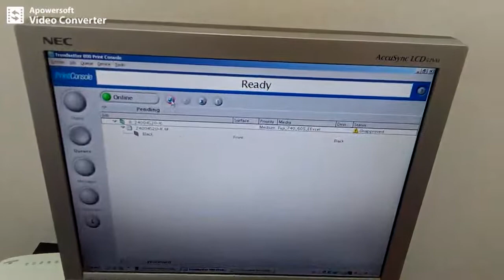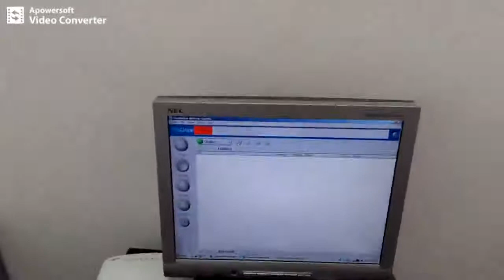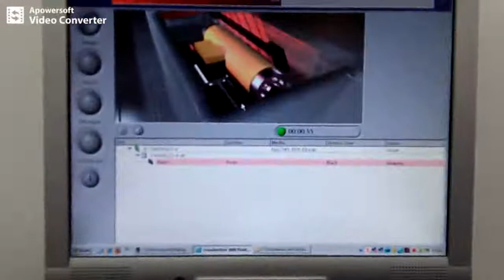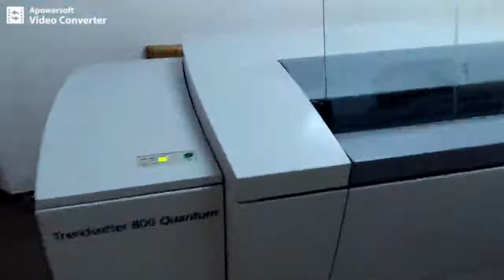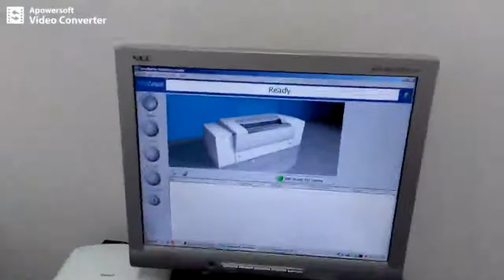Working Video of Kodak Trendsetter 800 III Printing Machine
Buy used Kodak Trendsetter 800 III Printing Machine in good working condition.

Second hand Kodak Trendsetter 800 III Printing Machine  is available for sale in India at great price. You can see all details of machines like pictures, price, specifications here-